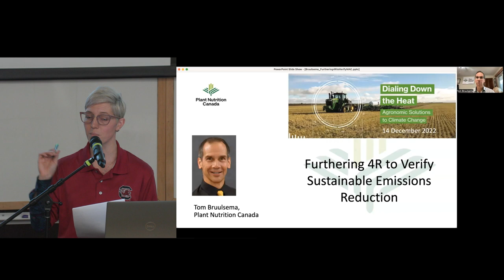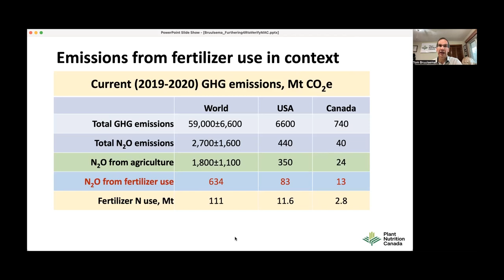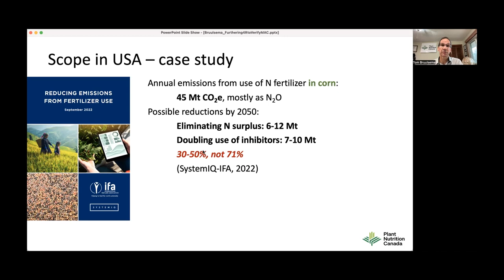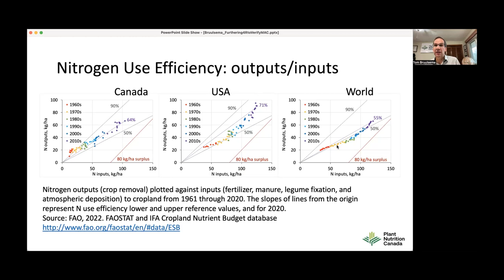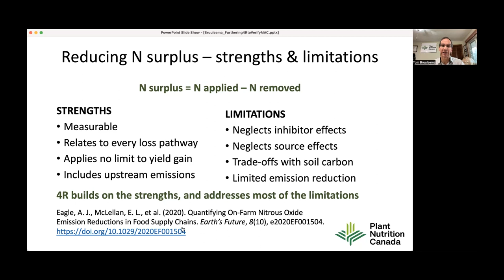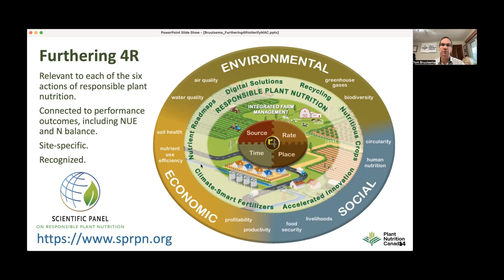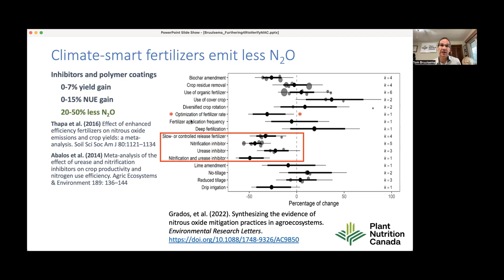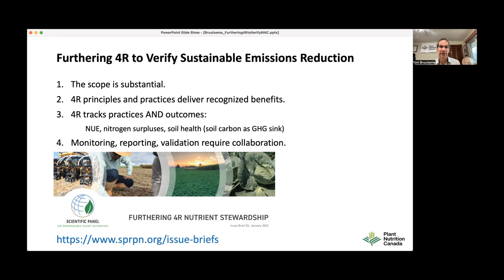MAC 2022 - Furthering 4R to verify sustainable emissions reduction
Furthering 4R to verify sustainable emissions reduction
Dr. Tom Bruulsema, Chief Scientist, Plant Nutrition Canada

Manitoba Agronomists Conference
Day 1 Session 1: Wednesday Dec 14/22